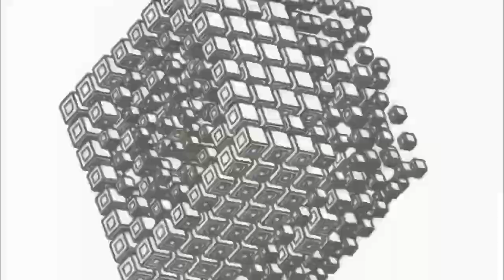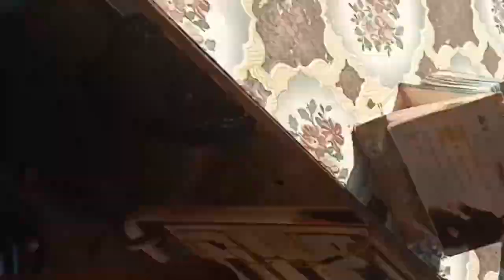అందుకొ దయ్యం 🔯 4K shortfilms.com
That's the devil#అందుకొదయ్యం
short film director by directing all doing the side and villages village short film data black magic toThat's the devil  to the always do short film That's the devil superhit

director by : sai

producer by :sai tharun sai creations go

camera man by : Gvs Tharun

editor by : sai

actor names : Raghu . Bhaskar . hasin . honey. Gopi

dubbing voice by : honey  . Raghu.  Gopi

village village best : Pedavadlapudi

bike driver by : Vijay Bhaskar

thank you working short film